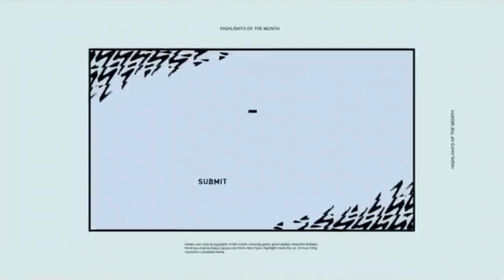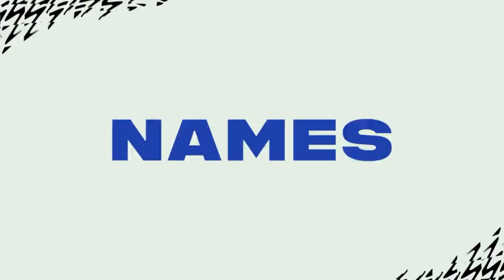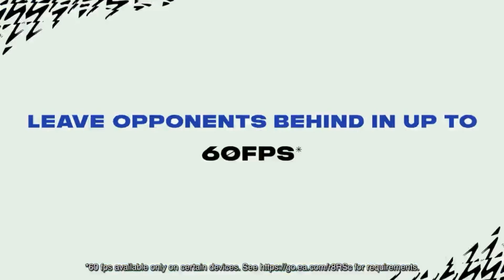MANAGER MODE - FIFAMOBILE TỰA GAME BÓNG ĐÁ HẤP DẪN TRÊN ĐIỆN THOẠI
Manager Mode is coming soon to FIFAMobile! 🔍

📋 Choose your team's tactics
👀 Watch them play out your on-field strategy
⏫ Make real-time changes on the fly

🎥 More info to come next week on Twitch!